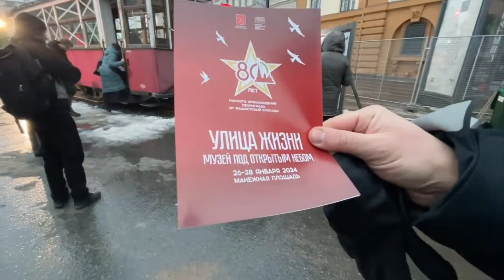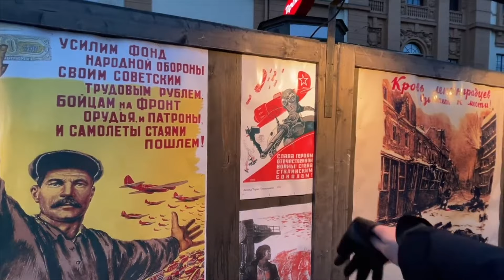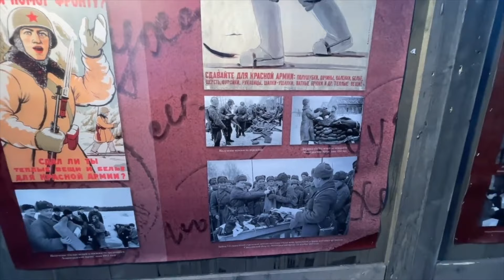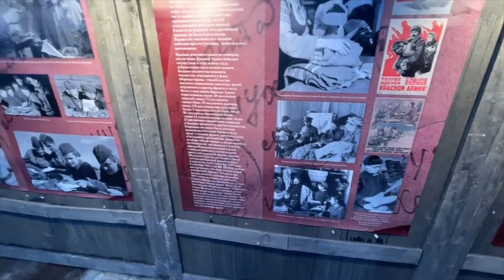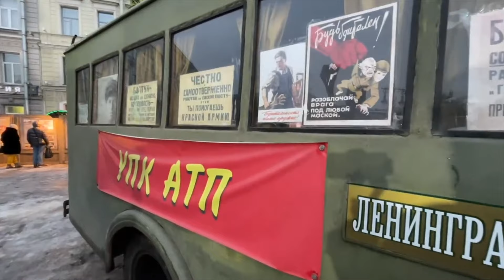80th Anniversary Ending Siege of Leningrad Open-Air Museum Tour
80th anniversary of Ending Siege of Leningrad 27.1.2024.